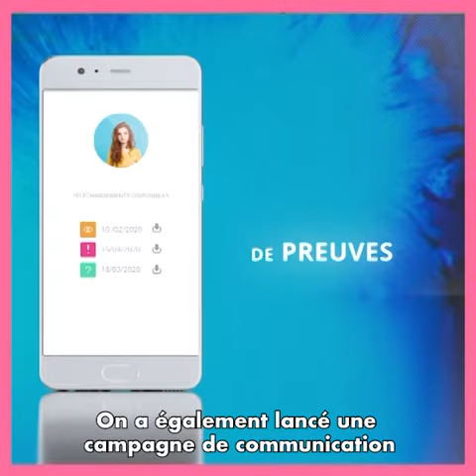ValorisonsLesSolidarités - Une appli pour lutter contre la recrudescence des violences sexistes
Depuis le début de l'épidémie de COVID-19, les violences dans le couple ont augmenté de 36%, accentuées par la situation de confinement.
Afin de lutter contre la recrudescence des violences conjugales, App-elles a accéléré la sortie de la deuxième version de son application et lancé une campagne de communication TuNesPasSeule afin de faire connaître son bracelet connecté et son application.

App-Elles est la première application française solidaire des femmes et des filles victimes de violences. Développée par l’association Resonantes, elle a pour but de répondre aux principaux besoins d’assistance et de soutien des victimes et des témoins, confrontés à une situation de violence présente, passée ou potentielle. Elle permet d’alerter et de contacter rapidement ses ami-e-s, ses proches, les secours, les associations et tout autre interlocuteur-trice de son choix.